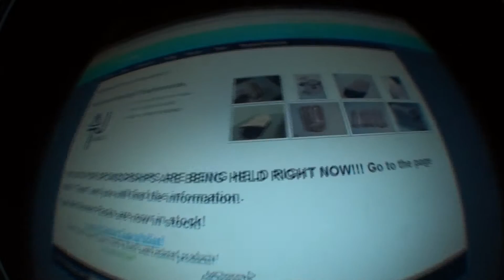TJ Decks Try Out Ben Levy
Hope you enjoyed please sponser me